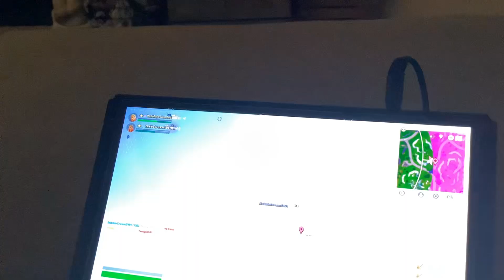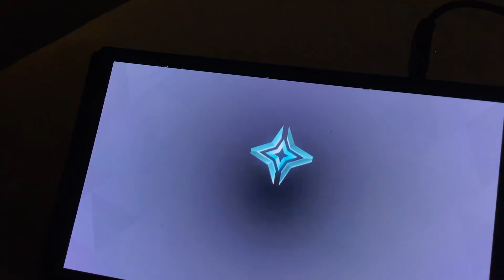November 15, 2024